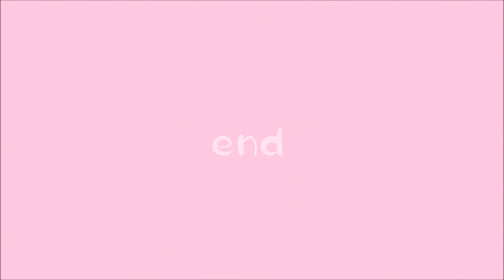Princess Bed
お姫様ベッドでねんね中（^－^）

Drowsiness of the morning